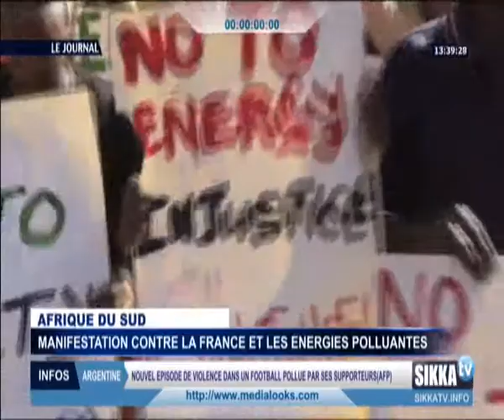JOURNAL SIKKA 12H DU 16 05 15